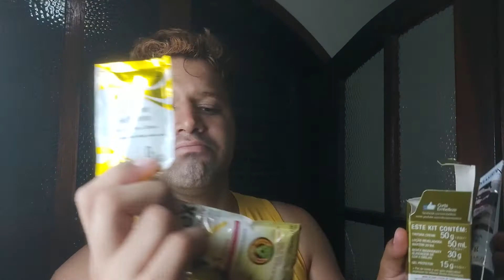USEI MAXTON 6.0 LOURO ESCURO